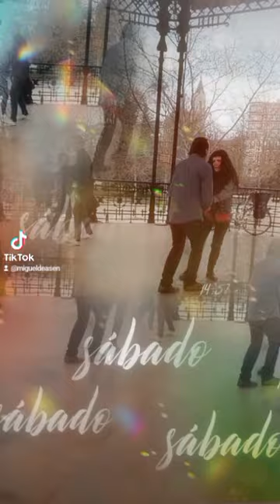foto fotografía Mat Sigüi poesía literatura verso Miguel de Asén (5)